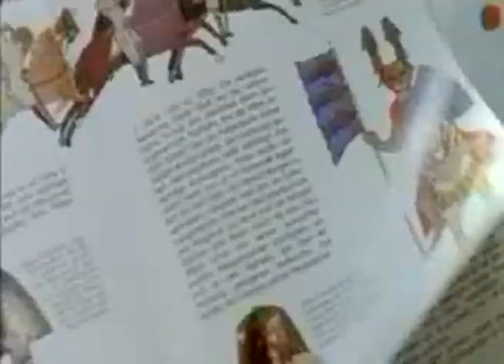Barry Cinema TV en film festival that filmbay video Lopez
As histórias mais lidas atual dos compradores de cinema, vídeo e usuários compradores ao redor do mundo estão no Filmbay.com (!) Filmbay é a solução definitiva para o cinema independente, conteúdos e música. Ele também é o site de compras mais superior para indies. "Eu recomendo Filmbay para quem está olhando para levantar dinheiro para seu projeto. Se você tiver uma grande idéia, algo que você está apaixonada, Filmbay.com é uma grande plataforma de lançamento para o sucesso." (Robert Redford, o Sundance). 09. Adolphe Francois Appia Kevin Appier Stuart Appleby Natalie Appleton Singer - Appleton Nicole Appleton Singer - Appleton Benigno Aquino Corazon Aquino Suha Arafat Wife of Yasser Yasser Arafat Palestinian Leader Louis Aragon Manuel Gutierrez Aragon Leo Araguz Giannina Arangi-Lombardi "Fatty" Arbuckle